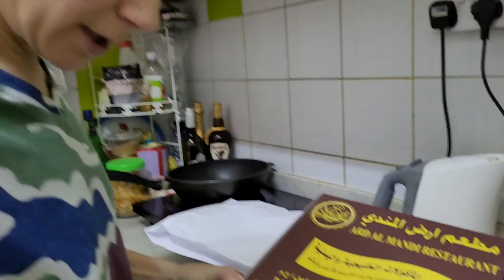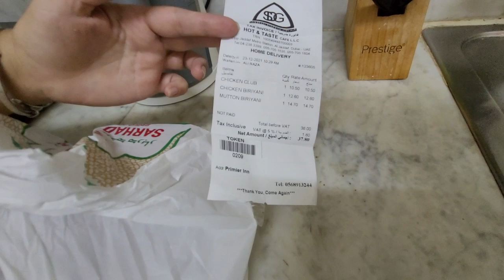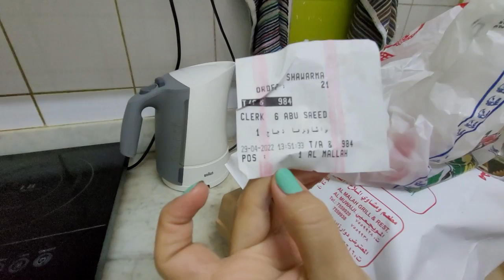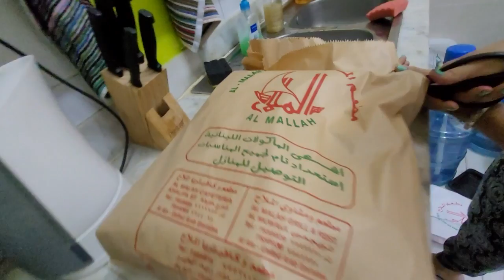ОБЗОР 4х РЕСТОРАНОВ В ЭМИРАТАХ/ЗАКАЗ ЕДЫ ОНЛАЙН/РАСПАКОВКА И ЦЕНЫ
Привет! На голодный желудок наше видео не смотреть!
А все потому, что здесь обзор четырех ресторанов, где мы заказывали еду онлайн и снимали небольшие видео. Вот, все четыре видео теперь в одном. И ваши комменты и лайки помогут определить лучший ресторан, по еде и ценам.
Так что, не стесняемся, комментируем и приятного всем аппетита!